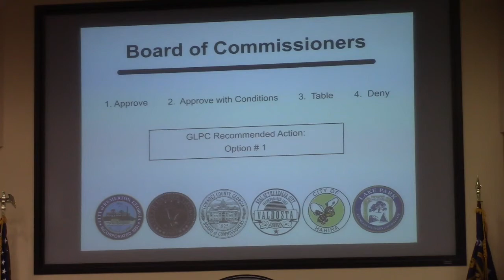6a. Abandonment of a portion of Salem Church Road and Wells Road @ LCC Work - 2021-10-11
6a. Abandonment of a portion of Salem Church Road (CR #68) and Wells Road (CR # 68 & CR #69)

Wells Road is the road to turn on to go to Folsom Bridge Boat Ramp on the Little River.

Subdivisions, Wells Road abandonment, Water Main, Library @ LCC 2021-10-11